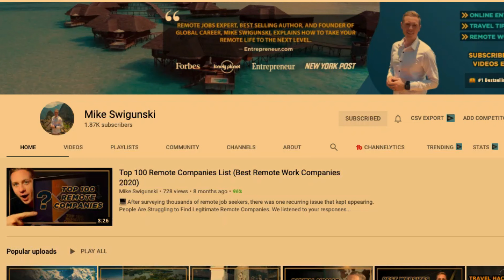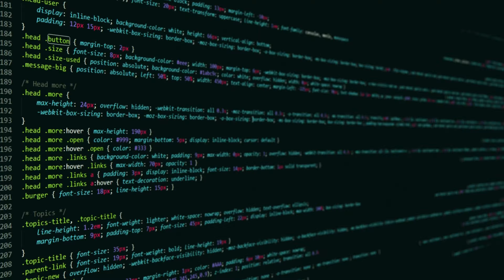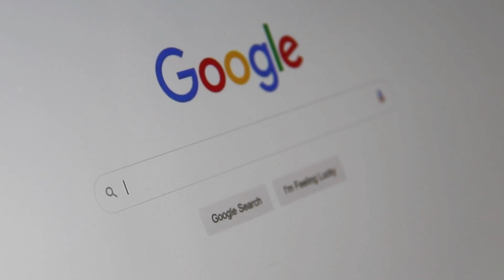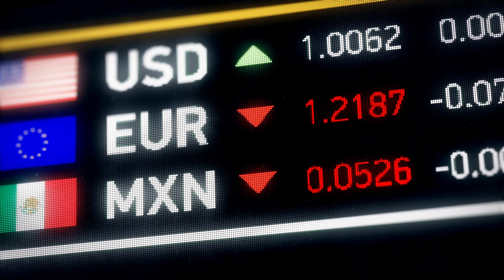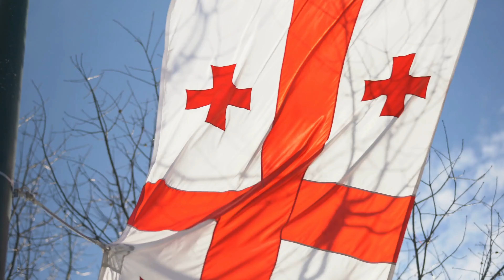PRICELESS DIGITAL NOMAD ADVICE! - (Work And Travel 2023)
Want to work and travel in 2023? This value-packed interview with Mike Swigunski, fellow YouTuber and best-selling author, has all the information you need to become a digital nomad FAST.

➣ This playlist teaches you how to become a DIGITAL NOMAD FAST!

➣ And if you're thinking of moving abroad, I made a FREE PDF with some notes on what you can do to better adapt to your new country!

➣ Find Remote Jobs Here:
-GlobalCareer.Io
-RemoteJobsNow.com
-DynamiteJobs.com
-WeWorkRemotely

Chapter Breakdown
0:00 - Intro
0:27 - Best Digital Nomad Destinations
1:58 - Georgia
2:41 - Mike Swigunski
4:07 - Credit Card Hacking
4:49 - Remote Work Websites
7:08 - Networking
7:50 - Countries Worth Revisiting
10:44 - Why Georgia?
12:15 - Passive Income
14:54 - Geo Arbitrage
17:37 - Cheap Countries
18:38 - Become a Digital Nomad
21:05 - Mike Swig on YouTube